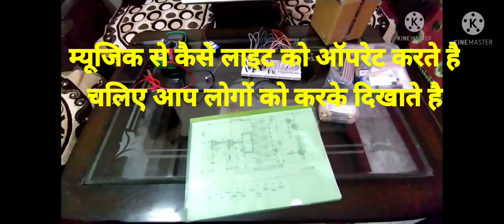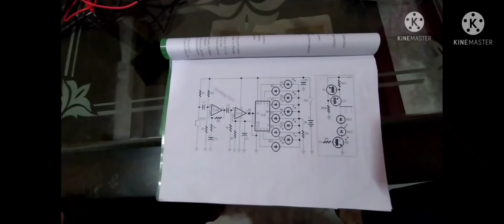How to do of LED light By Music song /music song se light ko kese oprate karte hae /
How to do LED lights operate
By Music song|
How do you connect LED lights to music|
How do I connect LED lights to my stereo|
|Gane se light ko kese control kare|

music song se light ko kese oprate karte hae
ਸੰਗੀਤ ਗੀਤ ਤੋਂ ਰੋਸ਼ਨੀ ਨੂੰ ਕਿਵੇਂ ਚਲਾਉਣਾ ਹੈ

dosto ap logo ke samne ye jo m video laya hu
esme mae ap logo ko music se light ko oprate karke dikhaoga ki kese music on krte hi light  running krti huyi kese oprate hoti hae